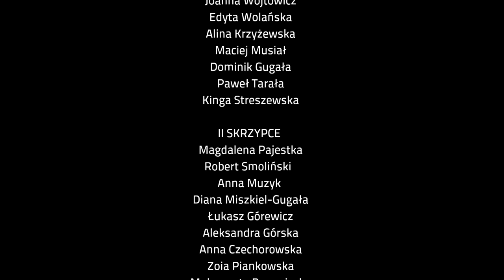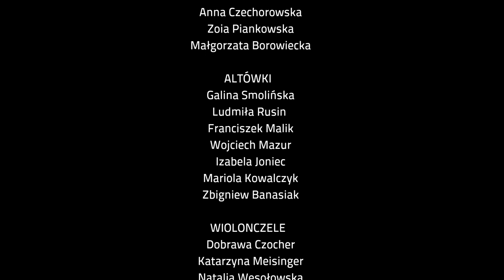I żyli długo i w Szczecinie 2 - premiera płyty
21 marca 2021 roku odbędzie się długo wyczekiwana premiera drugiej części płyty „I żyli długo i w Szczecinie”. Podczas koncertu usłyszymy nowe piosenki o Szczecinie, które zostaną wykonane przez młodych wokalistów wyłonionych w castingach.

W 2017 roku Filharmonia wydała płytę „I żyli długo i w Szczecinie” z piosenkami o naszym mieście autorstwa Mateusza Czarnowskiego i Maliny Prześlugi-Delimaty. Piosenki śpiewane przez młodzież wyłonioną w castingach z muzyczną oprawą Orkiestry Symfonicznej Filharmonii w Szczecinie okazały się dużym sukcesem. W ślad za nim postanowiliśmy kontynuować nasz muzyczny projekt i wydać „I żyli długo i w Szczecinie” 2. Także i tym razem do wykonania piosenek zaprosiliśmy dzieci i młodzież.

Pomysł:
Dorota Serwa

Teksty piosenek:
Agata Kolasińska

Kompozycje:
Mateusz Czarnowski

Wykonawcy:

Orkiestra Symfoniczna Filharmonii w Szczecinie
Miłosz Bembinow – dyrygent

Wokaliści:
Daria Zając - Kolory Szczecina
Martyna Maciąg - Orkiestra Gra!
Martyna Ćwik - Ballada o Jasiu
Kacper Koster - Paprykarz
Weronika Lalik - 1000 legend
Hania Ferfet - Pierwszy dzień
Wojciech Brenda - Pogoń!
Oliwer Sosnowski - Moje dzielnice
Wanesa Adamska - W puszczy
Klara Tarnowska - Pogwarka
Jeremiasz Przybyliński - W starym kinie
Eryka Wieleba - Kobiety i Szczecin

I SKRZYPCE
Karolina Hyla - Wybraniec
Monika Sawczuk
Joanna Wójtowicz
Edyta Wolańska
Alina Krzyżewska
Maciej Musiał
Dominik Gugała
Paweł Tarała
Kinga Streszewska

II SKRZYPCE
Magdalena Pajestka
Robert Smoliński
Anna Muzyk
Diana Miszkiel-Gugała
Łukasz Górewicz
Aleksandra Górska
Anna Czechorowska
Zoia Piankowska
Małgorzata Borowiecka

ALTÓWKI
Galina Smolińska
Ludmiła Rusin
Franciszek Malik
Wojciech Mazur
Izabela Joniec
Mariola Kowalczyk
Zbigniew Banasiak

WIOLONCZELE
Dobrawa Czocher
Katarzyna Meisinger
Natalia Wesołowska
Jacek Tomczak
Dorota Cieśla

KONTRABASY
Michał Mitschke
Michał Bylina
Wojciech Gunia
Robert Możejewski

FLETY
Filippo Del Noce
Paweł Majewski
Anna Wojnowicz - Drężek

OBOJE
Mateusz Żurawski
Piotr Kokosiński

KLARNETY
Piotr Wybraniec
Krzysztof Baturo

FAGOTY
Cyprian Święch
Edyta Moroz

WALTORNIE
Katarzyna Sułkowska
Dawid Kostrzewa
Oleksandr Melnychenko
Radosław Zamojski

TRĄBKI
Dawid Głogowski
Marcin Olkowski
Sławomir Kuszwara

PUZONY
Mateusz Kupski
Wojciech Bublej
Igor Puszkar

TUBA
Tomasz Zienkowicz

KOTŁY
Jorge Luis Valcarcel Gregorio

PERKUSJA
Dariusz Jagiełło
Jacek Wierzchowski
Bogdan Pilak

HARFA
Barbara Stalmierska

Prowadzenie chóru:
Magdalena Handke

Chór dziewczęcy "Polka":

SOPRANY
Nina Czub
Barbara Piotrowska
Maria Niedźwiecka
Hanna Janik
Pola Janik
Julia Michalczyszyn
Julia Gabryniewska
Lilia Makarewicz
Klara Hreczuch
Kalina Jarosz
Lidia Bandur
Zuzanna Cybulska
Zofia Handke

ALTY
Zofia Kordykiewicz
Martyna Malinowska
Nina Tomaszewska
Lena Bynowska
Hanna Janas
Jagoda Patatyn
Ewa Ciarcińska
Łucja Smykaj
Aleksandra Grządko
Nina Nowacka

Prowadzący:
Agata Kolasińska
Stefan Królczyński

Scenariusz koncertu:
Agata Kolasińska
Mateusz Czarnowski

Operatorzy kamer:
Michał Czarnowski
Daniel Cywka
Daniel Witkowski
Michał Tomaszewski

Montaż video:
Michał Czarnowski

Dźwięk:
Gustaw Miłoszewski
Artur Kiedas
Adam Zawadzki

Mix i mastering:
Maciej Cybulski

Realizatorzy oświetlenia:
Daniel Mozer
Marek Chmiel

Scena:
Łukasz Błądek
Daniel Cywka

Produkcja koncertu:
Kamila Mostowik – Matczak
Hanna Wilińska
Dorota Świszczewska

Producent koncertu:
Mateusz Czarnowski